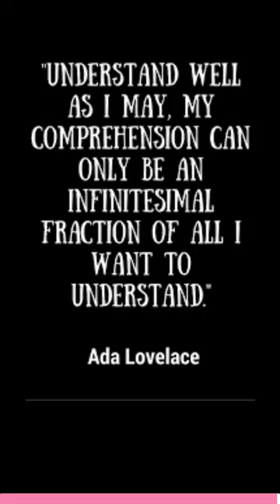"Ada Lovelace: Unraveling the Legacy of the First Computer Programmer! 👩‍💻 "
Discover the incredible story of Ada Lovelace, the world's first computer programmer, who laid the foundation for the digital era in the 19th century. 🖥️ In this video, we delve into her visionary mind, exploring how she foresaw the potential of computers and algorithms long before the digital age.